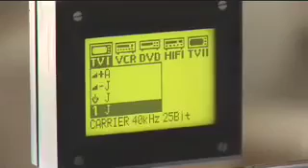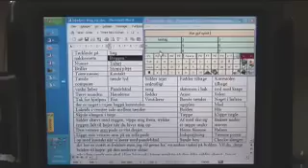ALS-Communication - Chin Control